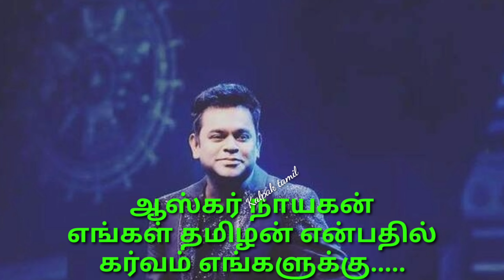Happy birthday A.R.Rahmaan whatsapp status| Birthday wishes to A R.Rahmaan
Happy birthday A.R.Rahmaan whatsapp status| Birthday wishes to A R.Rahmaan sir ‎@kalpak tamil
After effect template logo, After effect template wedding free,
After effect template animation, After effect template action, After effect template architecture, girl attitude whatsapp status, After effect template company profile,
riyaz faizi creation,  countdown, counter, glitter, gold, golden, greetings, happy new year, holidays, new year, numbers, shiny, sparkle, timer, transparent, wishes, year, full screen status video,